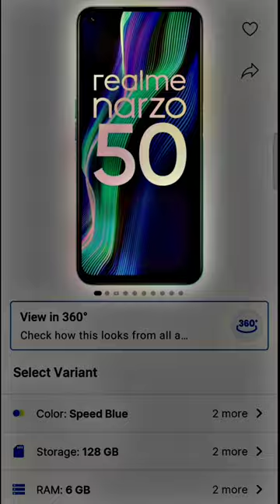𝐌𝐲 𝐍𝐞𝐰 𝐆𝐚𝐦𝐢𝐧𝐠 𝐏𝐡𝐨𝐧𝐞 𝐅𝐨𝐫 𝐑𝐂𝟐𝟐